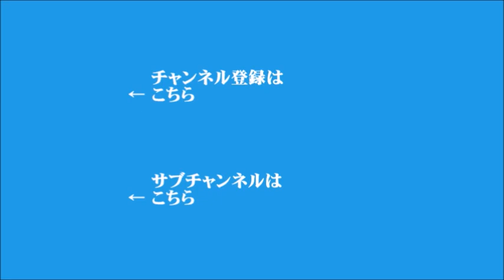【松井孝治】2021年2月5日 飯田浩司のOK! Cozy up! 今朝のニュース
▼コロナワクチン、今月17日先行接種開始か
▼休業支援金、大企業の非正規雇用者も対象へ
▼森喜朗会長が発言を撤回、謝罪
▼ミャンマー情勢
▼政治家と官僚のあり方を考える